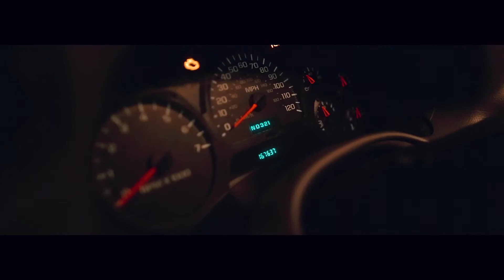King Hoodie - Don't Miss It - Hoodie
Music video for King Hoodie - Don't Miss It performed by Hoodie.